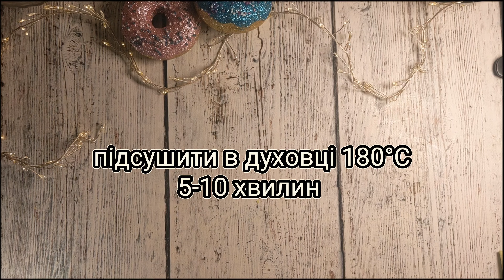Салат з сиром косичка в тарталетках з лаваша/Salad with pigtail cheese in pita tartlets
Доброго дня. мої любі Друзі!
Готуємо смачний та не звичний салат з сиром косичка та ще і з  їстівних тарілочках з лавашу🙂
Нам знадобиться:

3 яйця
1 огірок
150 г любого відвареного м'яса (в мене свинина)
100 г сиру косичка підкопченого
1/ 2 банки кукурудзи
майонез, сіль та спеції за смаком
лаваш плотний з шпинатом

Лаваш порізати на квадрати 10х10 см.
Вкласти в форму, трошки притискаючи стаканчиком чи баночкою по розміру. Коли будете притискати трішки прокручуйте стаканчик (але не сильно, щоб не порвати лаваш)
Підсушити в духовці 5-10 хвилин при 180°С
Але духовки у всіх різні, тому не спаліть.
Після остигання вийміть лаваш з формочек та наповнюйте салатом!

СМАЧНОГО!!!

We will need:

3 eggs
1 cucumber
150 g of any boiled meat (I have pork)
100 g of smoked pigtail cheese
1/2 cans of corn
mayonnaise, salt and spices to taste
dense pita bread with spinach

Cut pita bread into 10x10 cm squares.
Put it in the form, pressing a little with a cup or a jar according to the size. When you press, roll the glass a little (but not too much, so as not to tear the pita bread)
Dry in the oven for 5-10 minutes at 180°C
But everyone's ovens are different, so don't burn them.
After cooling, remove pita from the molds and fill with salad!

BON APPETIT!!!

Нам понадобится:

3 яйца
1 огурец
150 г любого отварного мяса (у меня свинина)
100 г сыра косичка подкопченного
1/2 банки кукурузы
майонез, соль и специи по вкусу
лаваш плотный со шпинатом

Лаваш порезать на квадраты 10х10 см.
Уложить в форму, немного прижимая стаканчиком или баночкой по размеру. Когда будете прижимать немного прокручивайте стаканчик (но не сильно, чтобы не порвать лаваш)
Подсушить в духовке 5-10 минут при 180°С.
Но духовки у всех разные, поэтому не сожгите.
После остывания извлеките лаваш из формочек и наполняйте салатом!

ПРИЯТНОГО АППЕТИТА!!!

Music:Reindeers at Your Service, Musician:Home for the Holidays, Album:Home for the Holidays, Source